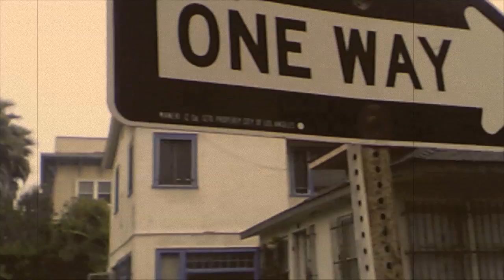Loco Blac Bear Trappin.mov music video 2012